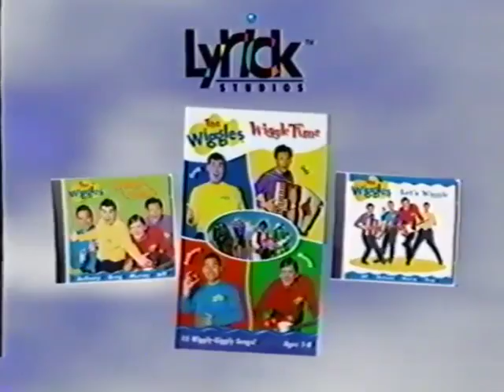Opening To Barney - Barney's Halloween Party (1999 Vhs)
Happy Halloween from Barney VHS Openings And Closings!
Here's a special treat for you